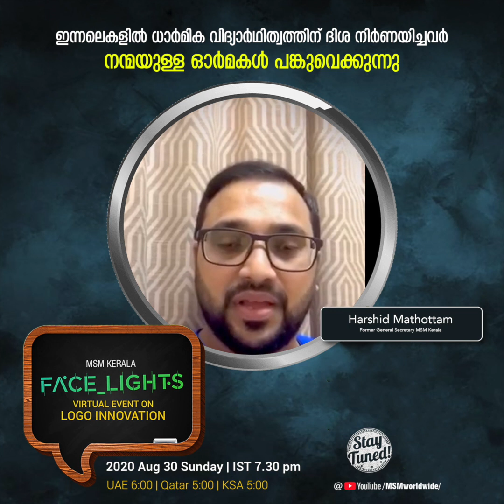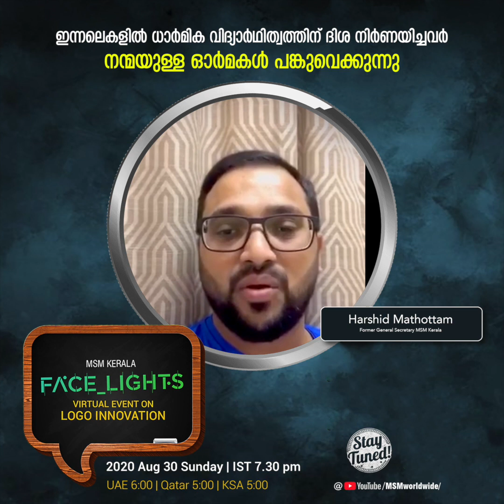ധാർമിക വിദ്യാർഥിത്വത്തിന് ദിശ നിർണയിച്ചതിൽ മുന്നിൽ നിന്ന ഹർഷിദ് മാത്തോട്ടം ഓർമകൾ പങ്കുവെക്കുന്നു.